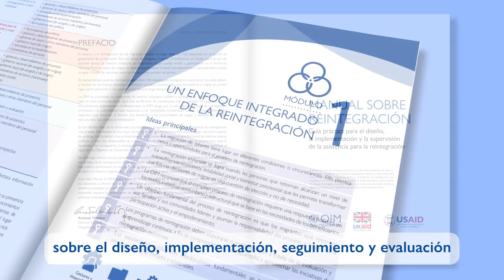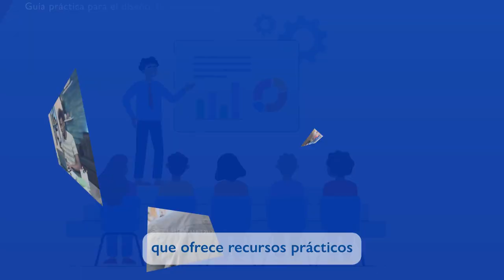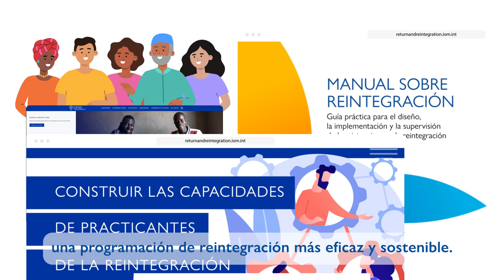Creación y refuerzo de capacidades en los programas de retorno y reintegración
La Organización Internacional para las Migraciones ha desarrollado herramientas que mejoran las capacidades de profesionistas del retorno y la reintegración y promueven prácticas de reintegración coherentes y sostenibles.

Con la ayuda de estas herramientas, profesionistas pueden adoptar enfoques basados en pruebas en el diseño, la ejecución y el seguimiento de los programas de reintegración, contribuyendo así a la sostenibilidad de la reintegración.

Obtenga más información sobre estas herramientas a través de este vídeo, 📖 Consulte el Manual de Reintegración de la OIM

🧷 Además, también puede descargar los materiales para las formaciones sobre reintegración y seguimiento y evaluación